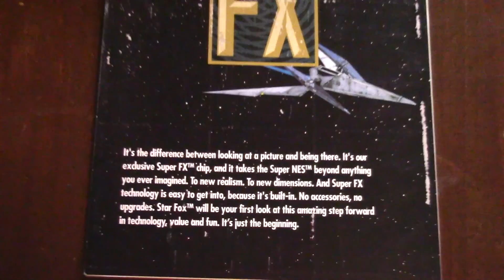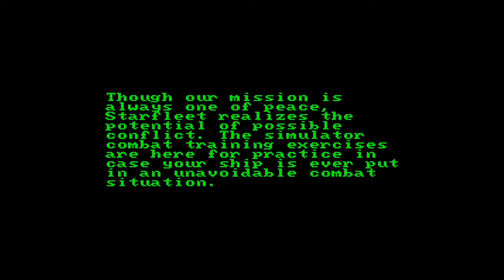HBG Reviews Star Trek Starfleet Academy on SNES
A main game review of Star Trek Starfleet Academy on the Super Nintendo.

What I use to record:

Camera:

- CANON VIXIA HR R800 Camcorder 1080p 60fps

Audio Editing Software:

- Audacity

Capture Device:

- ROXIO GameCap HD 720p 60fps

Game played on original console.